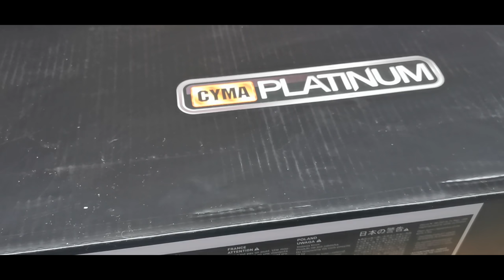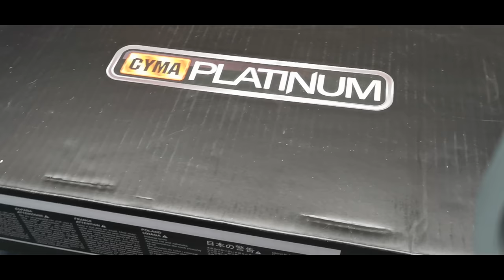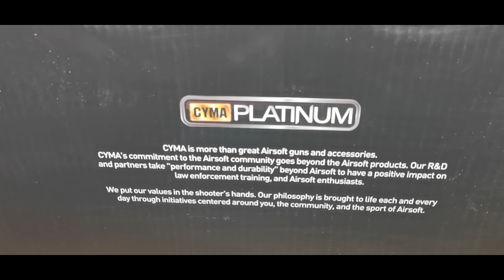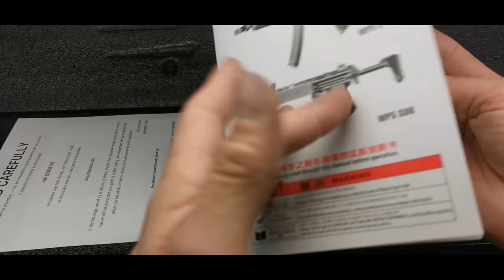[CYMA - Platinum series] CM.041G Upgraded Version (fr)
Merci a Corentin de ce prêt.